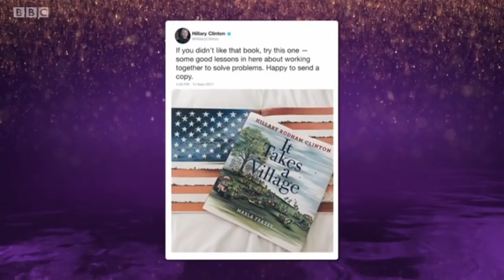Graham Norton Show S22E04 Hillary Clinton, Jeff Goldblum, Gerard Butler, Jack Whitehall